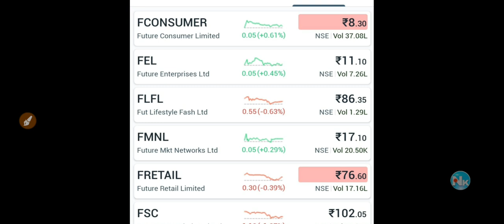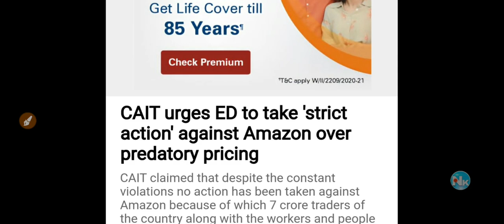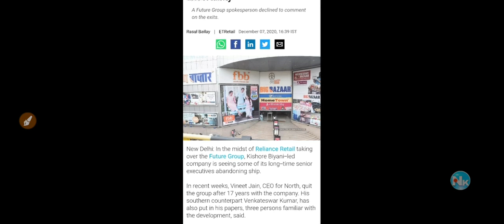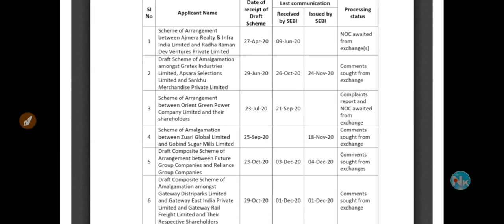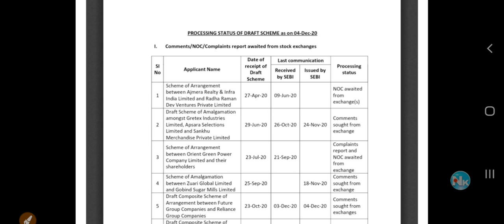FUTURE RETAIL LATEST NEWS , FUTURE GROUP LATEST NEWS, FUTURE GROUP LATEST UPDATE